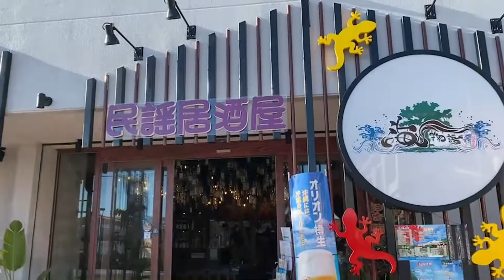DANCE KACHASHI ISHIGAKI ISLAND / PART # 7 - 2 / OKINAWA - JAPAN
SIGUENOS...
SI TE GUSTO EL VIDEO REGALAME UN LIKE, COMPARTE, HAS CLIC EN LA CAMPANITA, PARA QUE ASI EL ALGORITMO DE YOUTUBE TE AVISE CADA VEZ QUE SUBAMOS UN VIDEO

AGENCIA DE VIAJES EN PERU (RECOMENDADO):
NOMBRE: " N DESTINOS"
SRA. NOYA ALVARADO

A PEDIDO DE UDS. HEMOS CREADO "GO TO SERVICE"  PARA DARLES SERVICIO EN EL AEROPUERTO INTERNACIONAL DE NARITA - JAPAN
MAYOR INFORMACION AL TELEF: 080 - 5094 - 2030